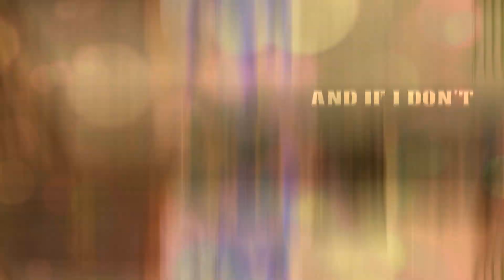Feral Heart - Enid and Wednesday Sing A Song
Hey there, I was inspired to do a new video after watching Wednesday! Enjoy!
I love their friendship so much! "They shouldn't work, but they do."

~ Vapo